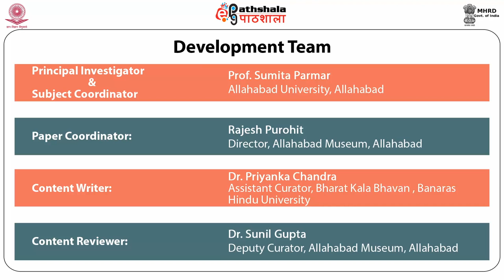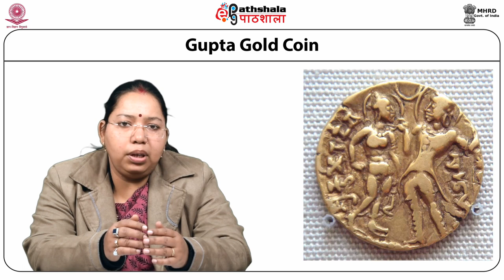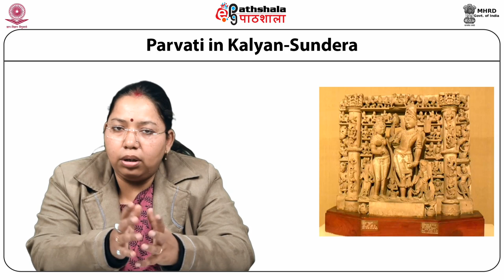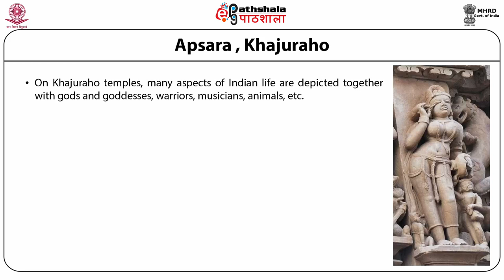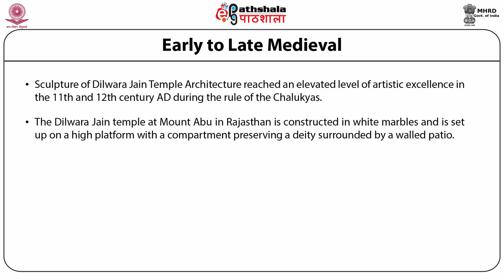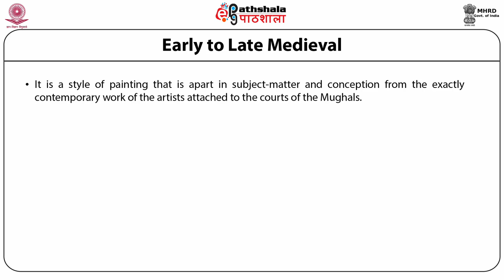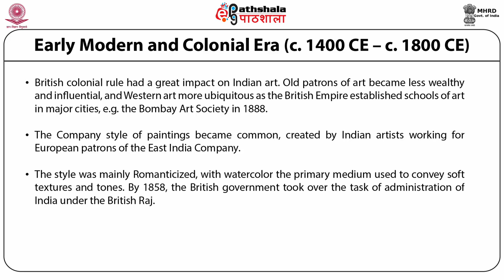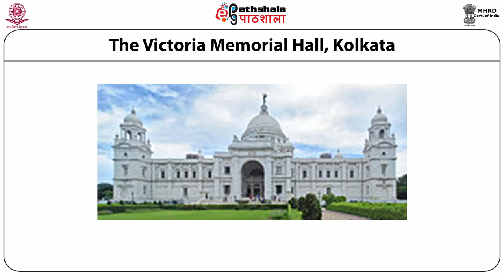Depiction of women in art and architecture from the gupta to the british period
Paper: Women, theatre & the fine arts